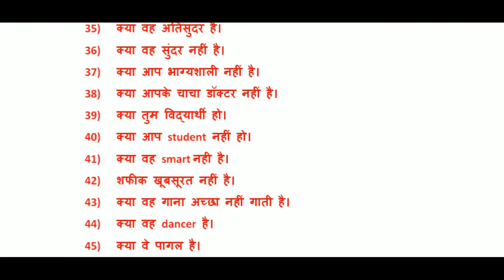negative + integrative : worksheet